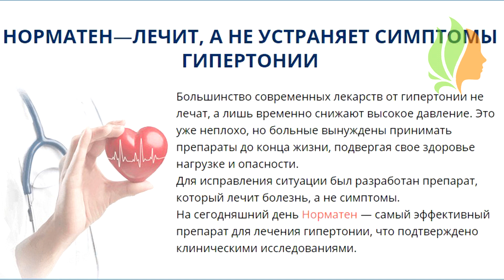Препарат от давления — Normaten.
Норматен (Normaten) — средство, которое содержит в составе только растительные компоненты, предназначается для лечения гипертонии. Натуральный комплекс состоит из трав хорошо известных народной медицине, но с помощью современных технологий удалось идеально сбалансировать их пропорции для достижения максимального терапевтического эффекта.
Отличительной чертой лекарства являются безопасность и мощное действие на кровеносную систему.Оно укрепляет сосуды, очищает от токсинов и холестерина, защищает сердечную мышцу от перегрузок.
Норматен — натуральное средство, способное в кратчайшие сроки укрепить сосудистые стенки и снизить давление до оптимального уровня.
Главным отличием Normaten от других препаратов, действие которых направлено на нормализацию давления, является комплексное воздействие на организм. В течение суток после приема препарата его активные компоненты, высвобождаясь постепенно, действуют на клеточном уровне.
При длительном приеме Норматена растительные компоненты накапливаются в клетках, что обеспечивает долговременный эффект.